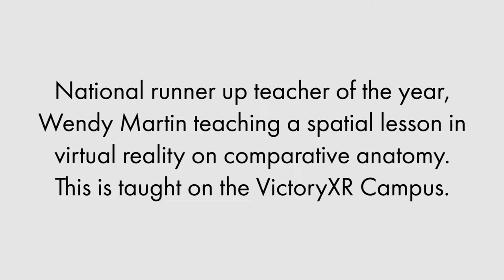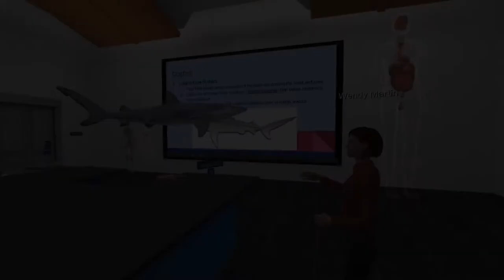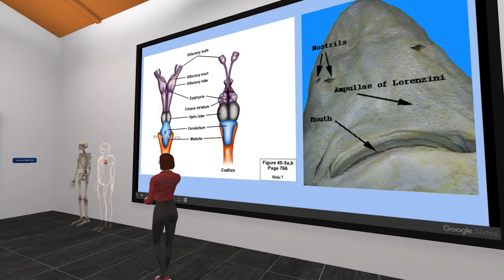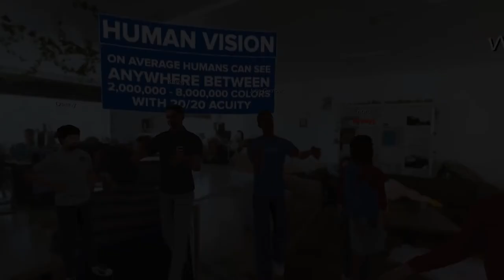National Runner Up Teacher Of The Year, Wendy Martin: Comparative Anatomy On The VictoryXR Campus